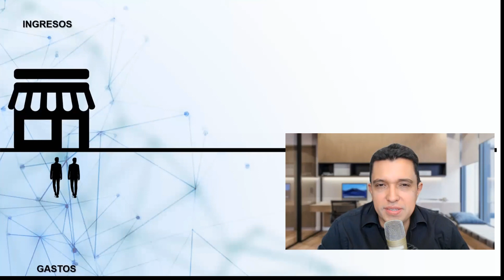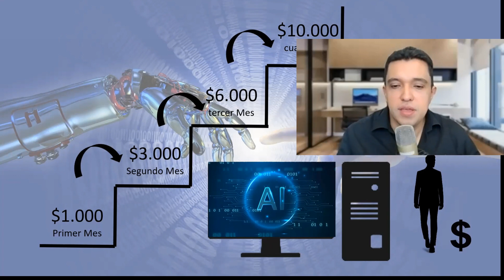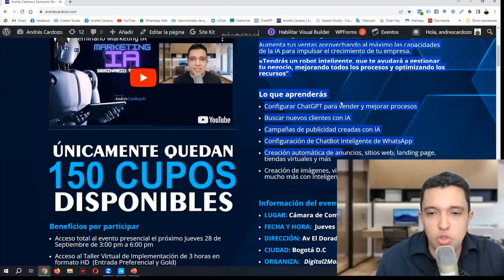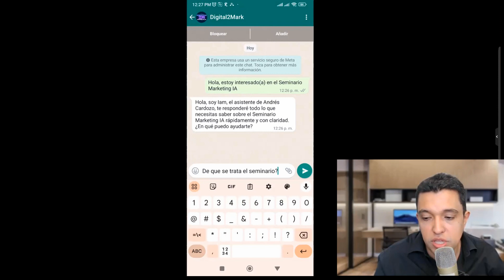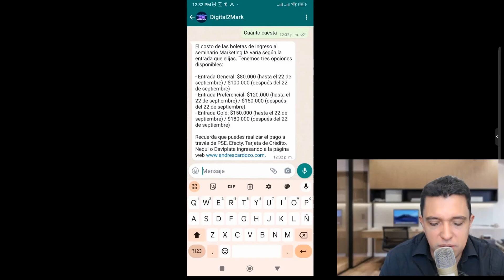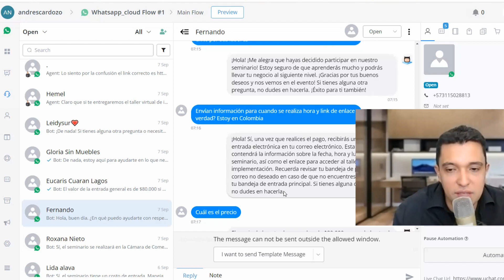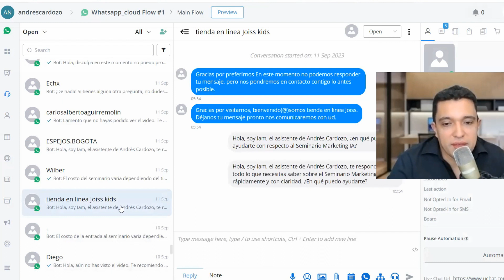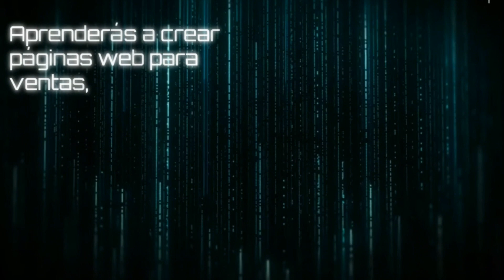Seminario Marketing con Inteligencia Artificial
Acompañanos en nuestro Seminario Marketing IA, y aprende a usar la inteligencia artificial para hacer crecer tu negocio ingresa ya a